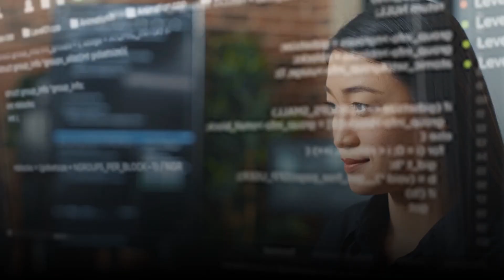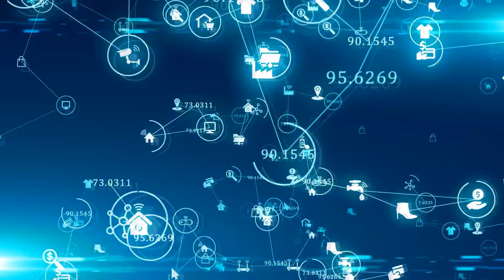How Does Spotify Recommend Songs | Spotify Data Analysis | Data Analysis Explained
In this video, we will discuss how Spotify uses Data Analytics to collect massive amounts of Data from its listeners to spot trends and explain the Data Analysis of Spotify in detail.

Have you wondered how Spotify recommends your favorite song?

This was possible because of data analysis! It uses a machine learning algorithm, Convolutional Neural Networks and Natural Language Processing to play your favourite song.

Sounds interesting, right?

So, watch the video to get an insider's view of its inner workings and the next time you receive a recommendation for your favorite song, you'll know it's backend.

Are you looking for something more? Enroll in our Data Science Certification Course and become a certified Data Scientist!
Enroll in our Data Science online course and get 100% assured placement in companies like Capgemini, Genpact, Ugam, Eclerx, and many more.

About Board Infinity:

Board Infinity is a full-stack career platform for students and job seekers enabled by personalized learning paths through LIVE 1 on 1 coaching with Industry Experts. We also provide 1 year of placement support to our learners, which open doors for various career opportunities.